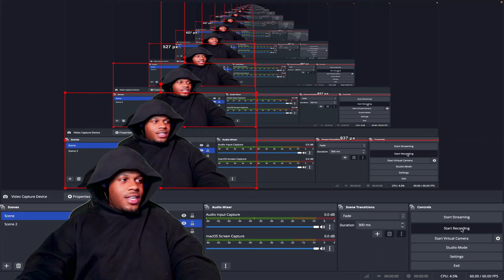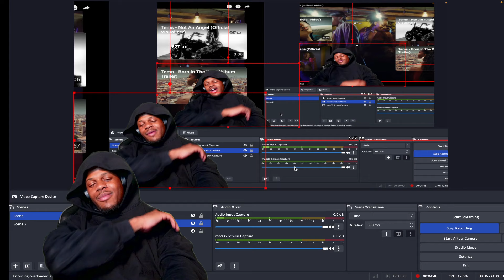Tems - Love Me JeJe (REACTION)